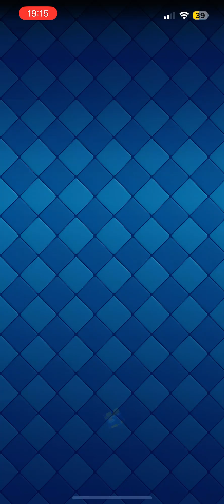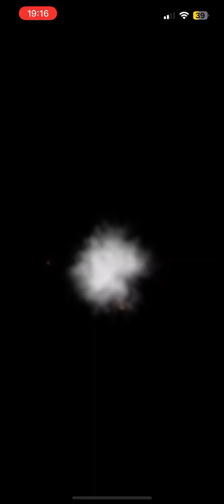LUCKY DROPS STARS 🌟 DON’T MAKE SENSE!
Welcome back everyone to another RossTubes video. Today I will showcase the new lucky drops with the new star system that does not make any sense at all 4 stars give barely anything and one star gives even less stuff.